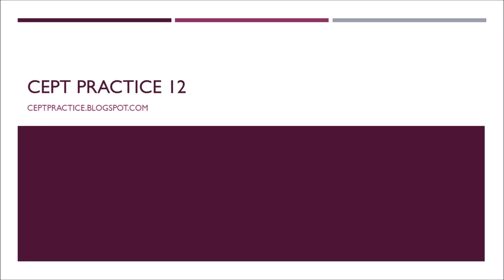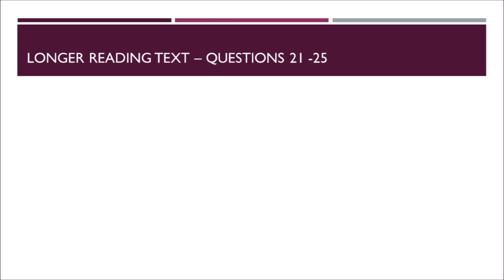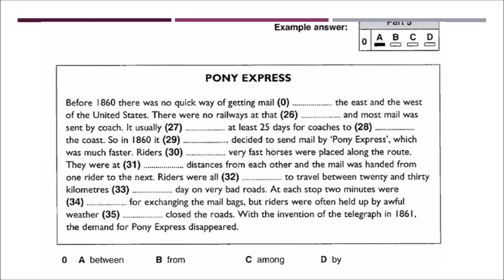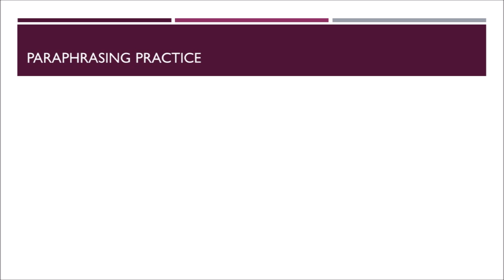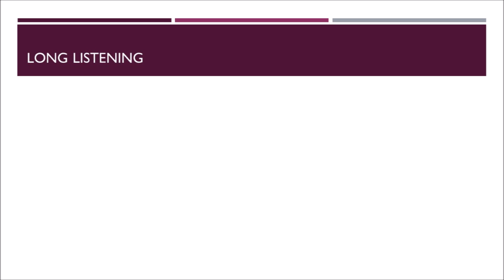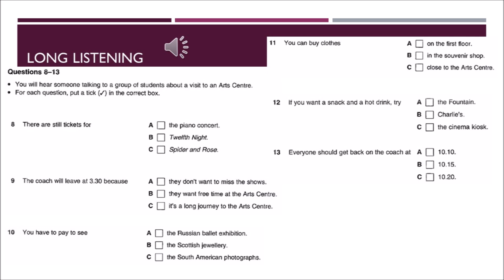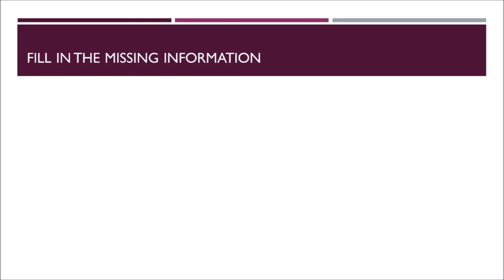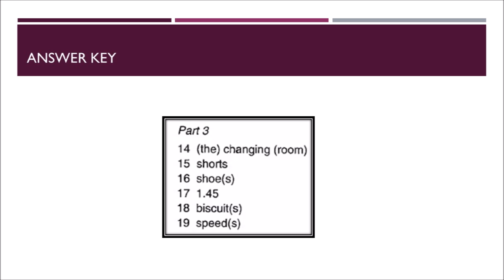Cambridge English Placement Test 12 - CEPT TEST 12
CEPT TEST 12
CEPT TEST 12
CEPT TEST 12
CEPT TEST 12
CEPT TEST 12